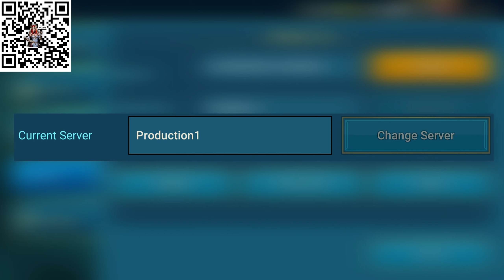Odkryj Świat Bohaterów i Legendarnych Walk w najbardziej wciągającej grze mobilnej!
📲 Zainstaluj Raid teraz ➡️ i zdobądź nowego bohatera Lokiego ZA DARMO!!
🍀Użyj kodu promocyjnego MONKEYKING, aby zdobyć Sun Wukonga!
💎Zdobądź specjalny pakiet startowy z epickim bohaterem Vergisem i Rektorem Drathem po osiągnięciu poziomu 25!

Nie zapomnij ocenić, skomentować, zostawić suba i zadzwonić dzwoneczkiem!